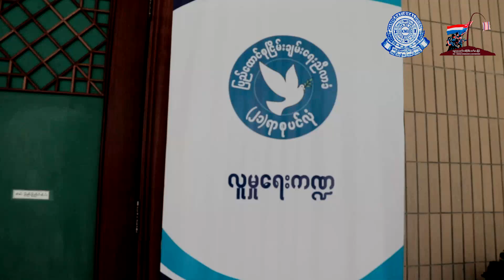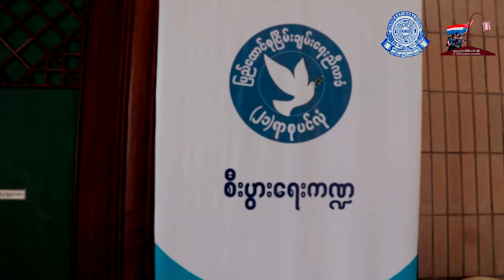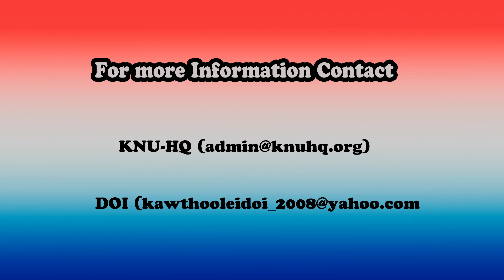interview Mahn Aung Pyi Soe about 3th Palong Conference (Burmese) (July 31, 2018)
Mah Aung Pyi Soe is the Chairperson of Karen National Democratic Party (KNDP)